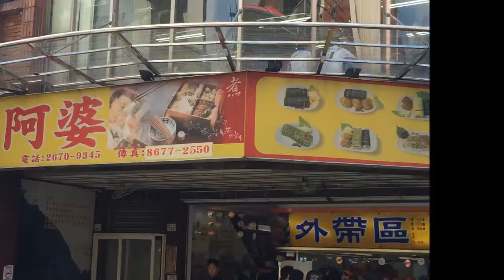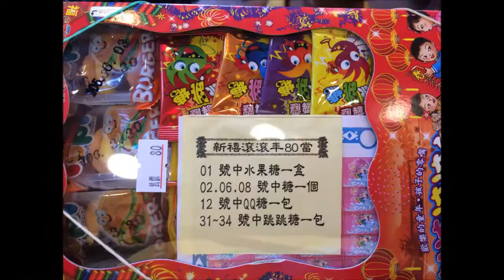2015 10 17 阿婆壽司 三峽老街 鶯歌光點美學館